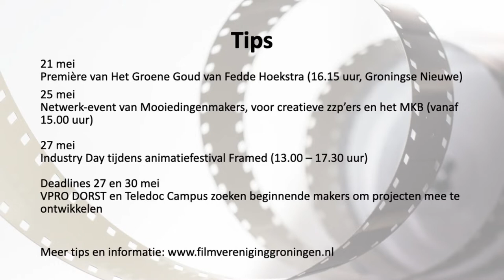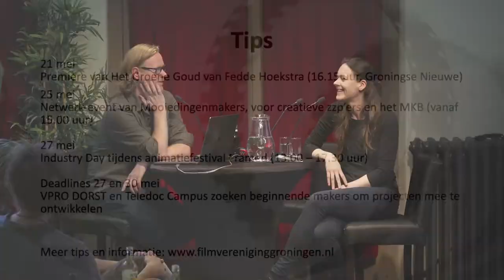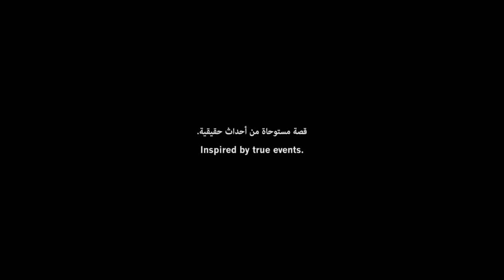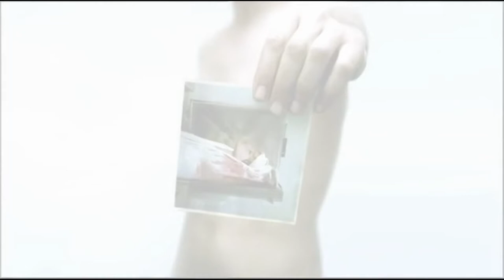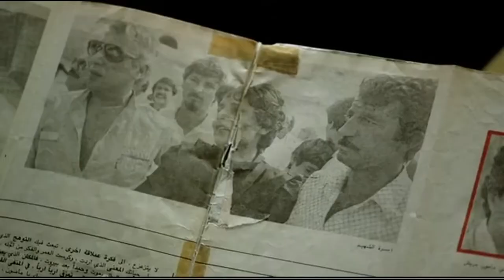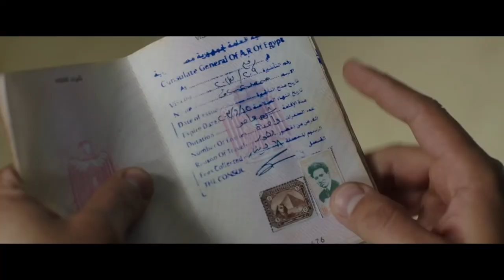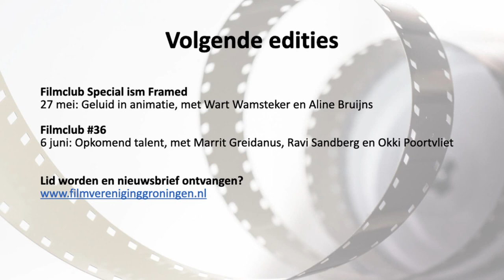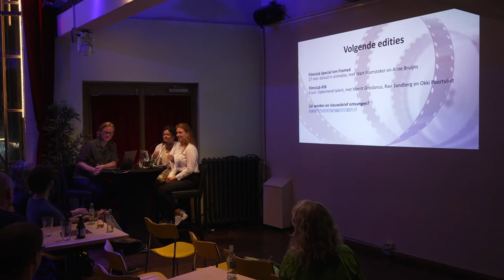Filmclub ism met IFA: Producenten Hanneke Niens en Nynke Jurgens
Opname door Bear Cinema Rentals.

Te gast waren Hanneke Niens (producent) en Nynke Jurgens (creative producer) van KeyFilm, dat mede is opgericht door Niens. KeyFilm produceert speelfilms en dramaseries waarin het verhaal en de personages centraal staan, en is verantwoordelijk voor de dramaserie Swanenburg (2021), Wat Is Dan Liefde (Anniëlle Webster, 2019) en The Idol (Hany Abu Assad, Oscarinzending Palestina in 2015). Het filmbedrijf werkt onder meer samen met Eurimages, the British Film Institute en Netflix. Maar ook jong talent krijgt de kans om films te realiseren.